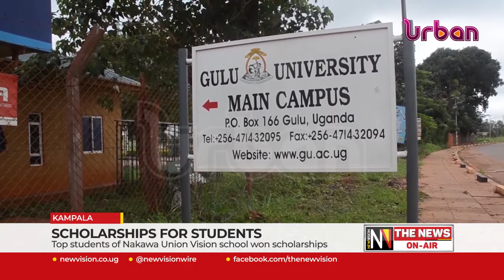Scholarships for students